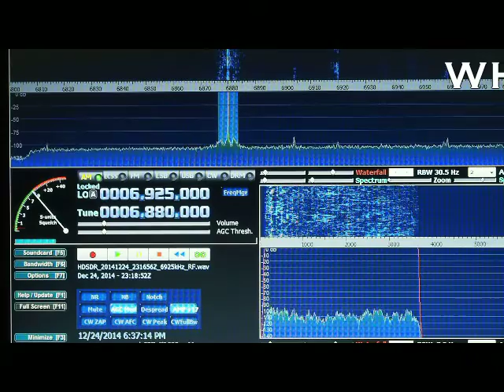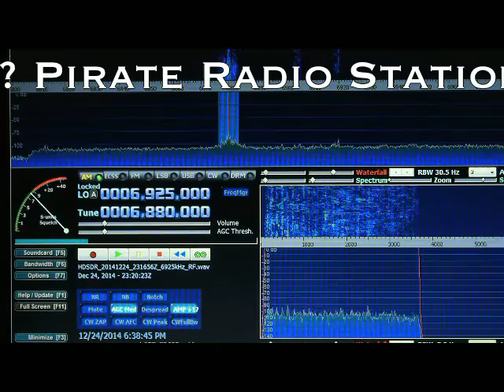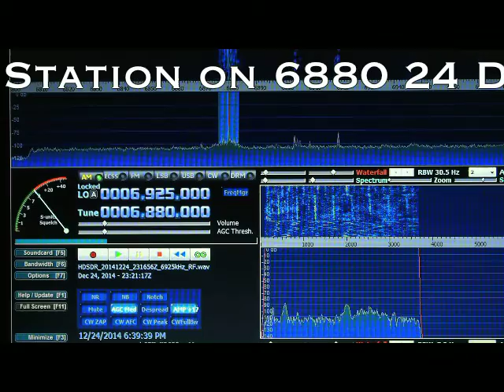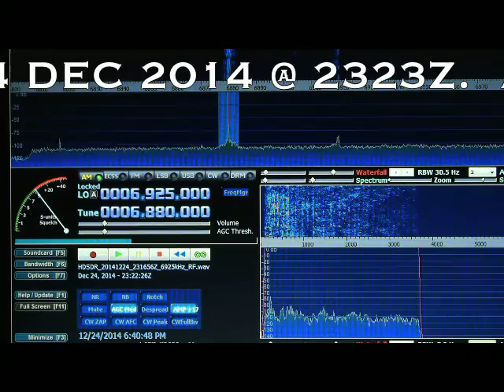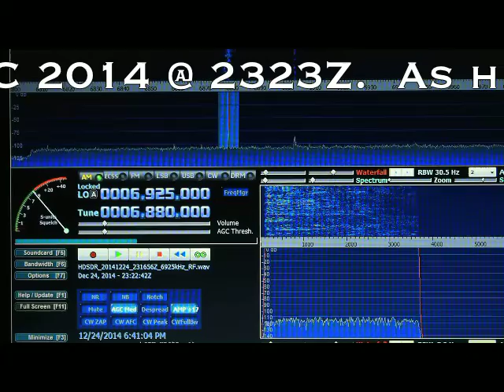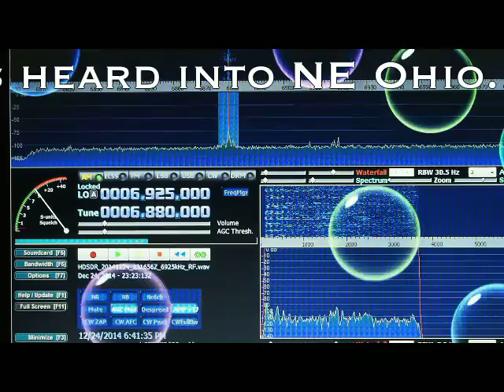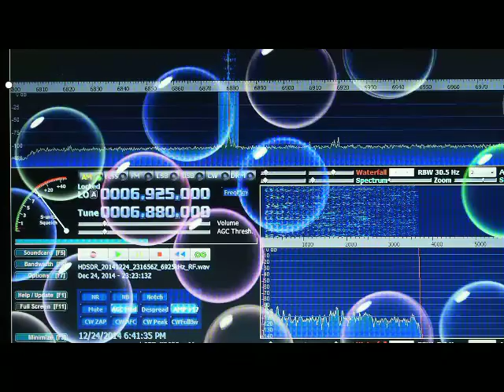Unidentified Pirate Radio Station 12 Dec 2014 @ 2323Z; 6880 mhz AM